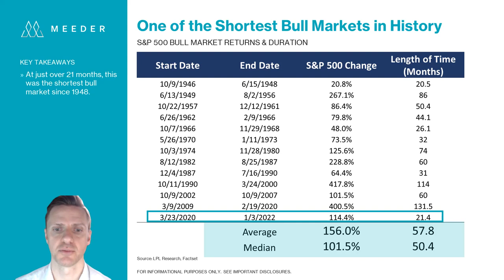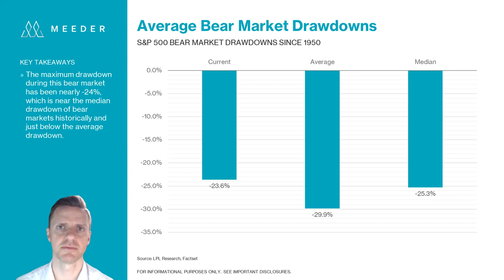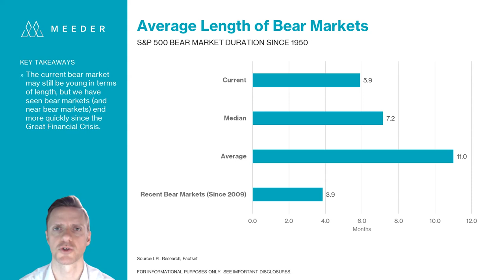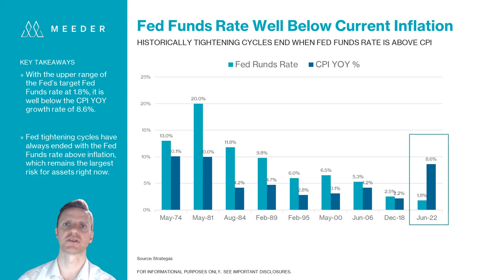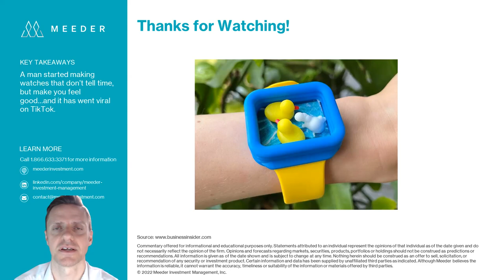Meeder Investment Management: Markets in Focus 070822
Markets in Focus from Meeder Investment Management for July 8, 2022 highlights the bull market’s end in Q2, a quick look at bear markets in history, and how the fed funds rate well below inflation is still a large risk.

Gain 3 insights in 5 minutes from Meeder Investment Management—every other week. Investors and financial advisors get informed on the latest market trends from investment portfolio manager Joe Bell, CFA, CMT, CFP® of MeederInvestment.com. This is a convenient and quick way to get access to current financial information you can share with your clients.

Whether you’re looking at financial management insights around capital markets, investments, mutual funds, portfolios, retirement, public funds, cash management, wealth management, private client, financial advisor, or wealth advisor—you’ll benefit from Mr. Bell’s deep understanding and tracking of today’s important topics. See and bookmark the series on the Meeder

The Meeder Investment Management team is ready to answer your questions and help you prepare for the future. We're here for you.
Years of navigating various market cycles have influenced Meeder’s holistic approach to managing money. Meeder’s investment philosophy encourages a multidimensional view, as the company believes there are multiple forces that influence the market, and many ways to achieve investment objectives. This wide view of the markets, and Meeder’s quantitative process, allows the firm to customize solutions and services for a variety of clients.
Meeder Investment Management is dedicated to helping financial advisors and their clients reach their goals. Using a model-driven, multi-discipline/multi-factor approach to investing, the objective is to improve outcomes for investors with varying goals.
Meeder offers a full spectrum of mutual funds, including asset allocation, global/international, equity, and fixed income funds. Asset allocation portfolios are constructed using proprietary mutual funds and combine Equity, Defensive Equity and Fixed Income strategies, which are designed to complement one another to achieve client objectives.
Meeder Investment Management has been helping clients successfully reach their financial goals since the firm’s inception in 1974. Located in Dublin, Ohio, Meeder has over 100 professionals dedicated to serving the financial needs of individuals, corporations, and government entities, with over $25 billion in assets under management, advisement, and administration. Meeder Investment Management operates as the parent entity to affiliated registered investment advisers Meeder Asset Management, Inc., Meeder Advisory Services, Inc., and Meeder Public Funds, Inc. Meeder Funds are distributed by Meeder Distribution Services, Inc., a broker-dealer affiliate of Meeder Investment Management. Meeder Asset Management, Inc., serves as the investment adviser to Meeder Funds and affiliated entity Mutual Fund Services Company serve as the administrator, accountant, and transfer agent for the Meeder Funds.
Joe Bell’s highly detailed reporting comes from his 16 years of experience in the investment industry. He currently manages a group of Equity mutual funds and portfolios focusing on capital appreciation, tactical allocation, multi-factor systematic investing, and risk management. Funds and SMAs managed include Long-Short, Large-Cap Blend, Mid-Cap Value and Dividend/Growth. Mr. Bell utilizes fundamental, technical, economic, and sentiment factors to evaluate the market, sectors, and individual stocks and he has extensive experience with equity and option portfolios.

Mr. Bell has vast experience providing research, content, and analysis for investors, institutions, and media outlets, and has appeared 100+ times on live television and radio programs and shows. He has been a frequent guest on CNBC, Fox Business TV, and CNBC Asia.
IMPORTANT DISCLOSURES:
Commentary offered for informational and educational purposes only. Statements attributed to an individual represent the opinions of that individual as of the date given and do not necessarily reflect the opinion of the firm. Opinions and forecasts regarding markets, securities, products, portfolios or holdings should not be construed as predictions or recommendations. All information is given as of the date shown and is subject to change at any time. Nothing herein should be construed as an offer to sell, solicitation, or recommendation of any security or investment product. Certain information and data has been supplied by unaffiliated third parties as indicated. Although Meeder believes the information is reliable, it cannot warrant the accuracy, timeliness or suitability of the information or materials offered by third parties.